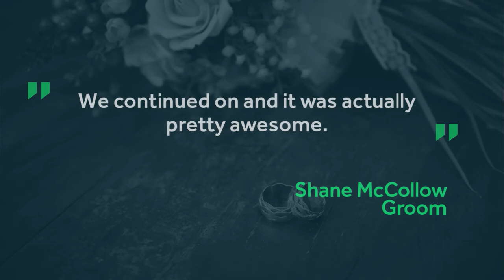Bus 'literally exploded' on couple's wedding day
Krissi and Shane McCollow were 5 miles away from The Little Brown Church in the Vale in Nashua, Ia., then a weird aroma and thick smoke began billowing inside their party bus.